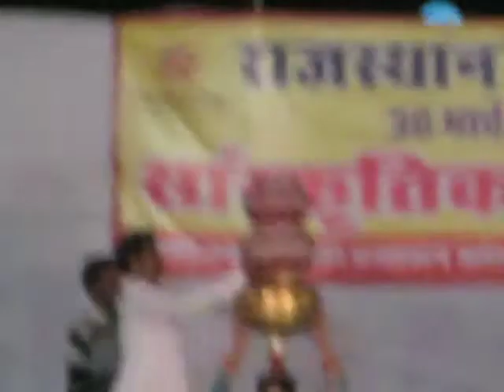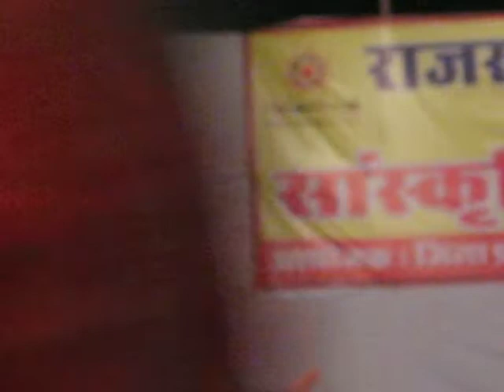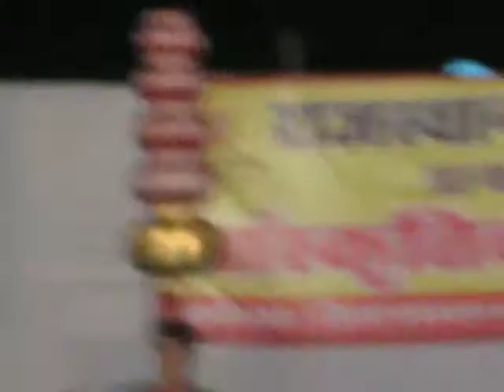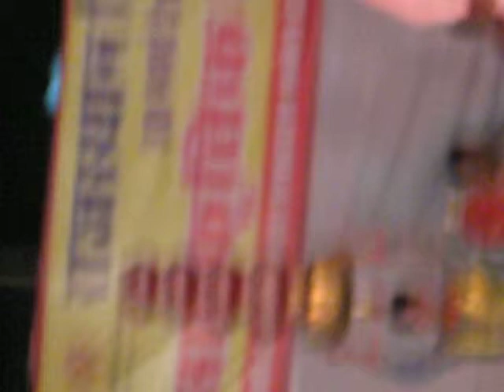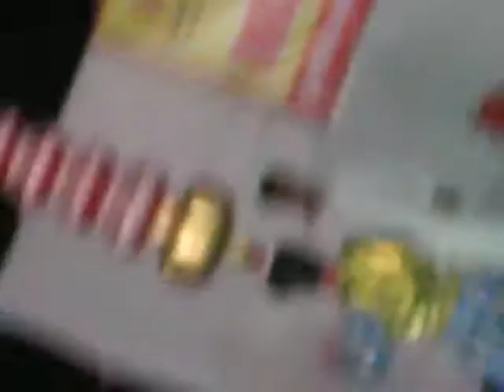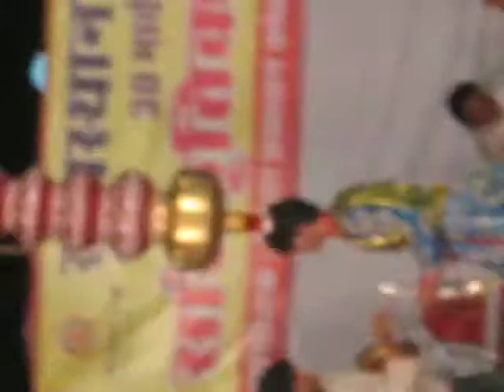MVI_1256.AVI Bhavaai Dance by Kunaal Gandharva, an eminent artist from Kota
Bhavaai dance is a folk dance of Rajasthan & Gujarat in India.  He performed this dance at CB Garden Kota on 30th March 2012 as a part of Rajasthan Day celebrations. .